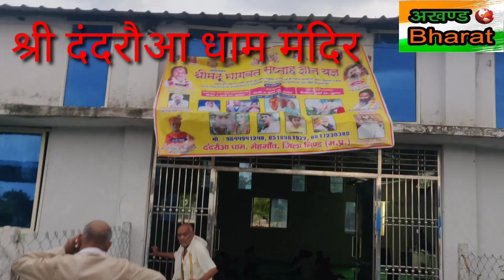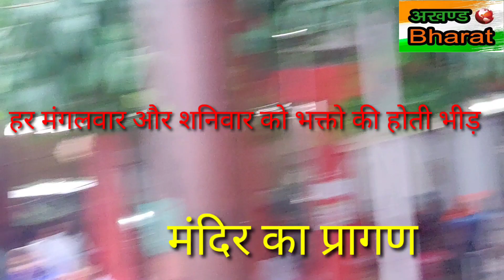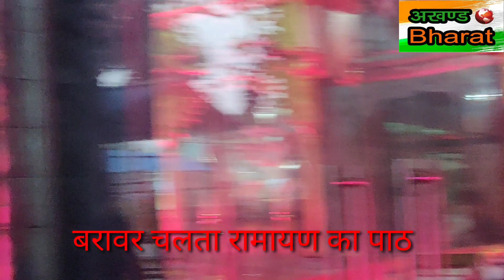नासे रोग हरे सब पीरा ।ऐसे है श्री दंदरौआ सरकार श्रीहनुमानजी महाराज के जिला भिंड मे दर्शन#अखंडभारत tv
लोग अपनी मन्नत पूरी कराने आ तै है श्री हनुमान जी के मंदिर कितना बड़ा रोग हो ठीक होता है तभी कहा गया है
जो सुमरे हनुमत बलवीरा
उनके नाम का कुछ भी किजेए फिर देखिए
अखंडभारत tv